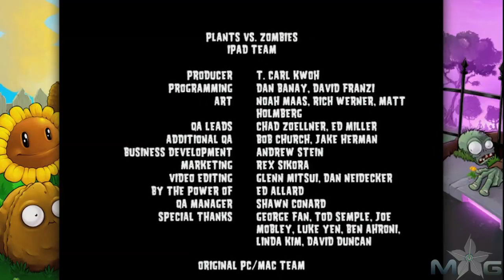Plants vs Zombies End Credits & Music Video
A mob of zombies is about to invade your home, and your only defense is an arsenal of zombie-zapping plants. Think fast and plant faster to stop the zombies dead in their tracks. And with five game modes to dig into, the fun never dies!

Super Mario Bros. 3 Walkthrough